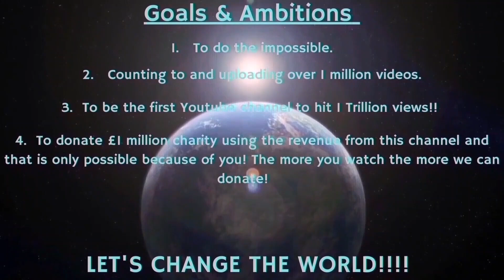Counting to ONE MILLION!!, This is Number 98,427